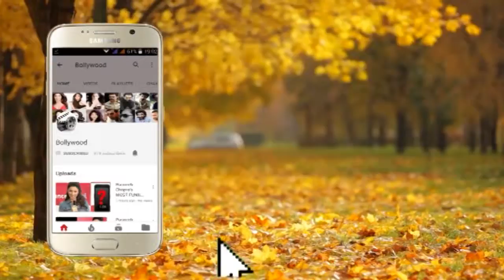Celebration Of Tulsi Kumar Chartbusters